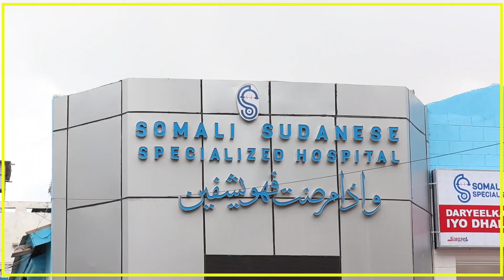WADAYAASHA MOOTO BAJAAJTA GOBOLKA BANAADIR OO KA CABANAYA BOOLISKA SOOMAALIYA OO....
WADAYAASHA MOOTO BAJAAJTA GOBOLKA BANAADIR OO KA CABANAYA BOOLISKA SOOMAALIYA OO XADIDAY WAKHTIGA AY HABEENKII SHAQEYN KARAAN.